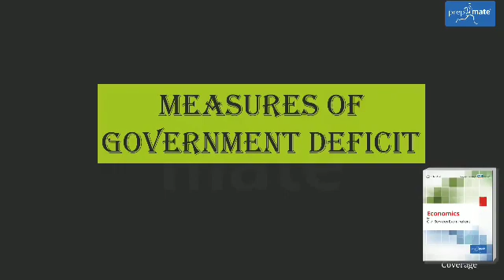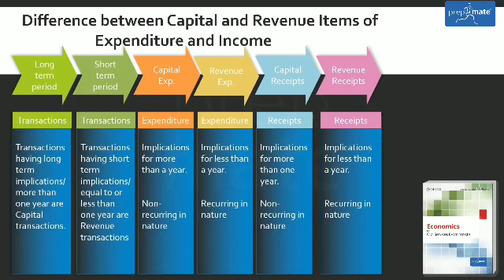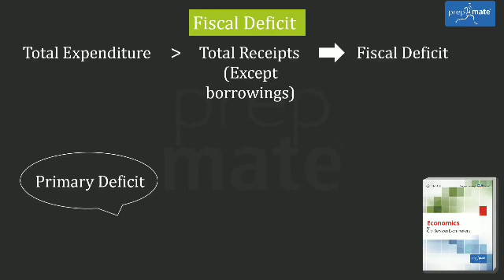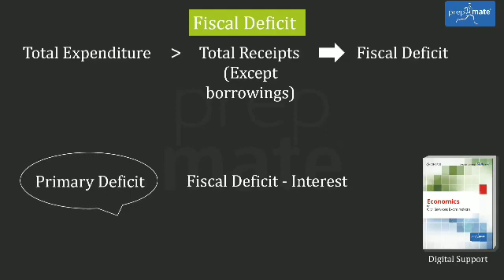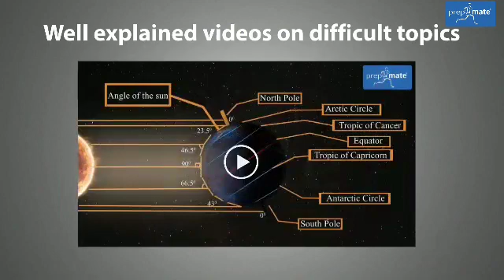measures of government deficit